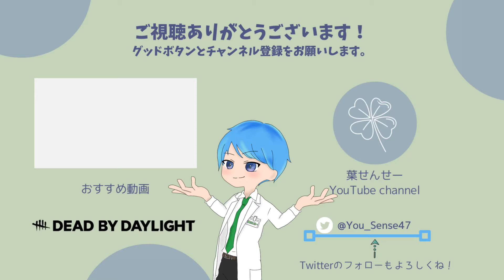【DbD】”垂れ流すだけ”で上手くなる作業用チェイス集！Part.7【デッドバイデイライト】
こんにちは、葉(よう)せんせーです！
【DeadbyDaylight】を中心にLIVE配信、動画投稿をしています！質問リクエスト大歓迎！
・プレイ時間8000h↑
・大会チーム”As usual”所属
・野良サバメイン（キラー３割）